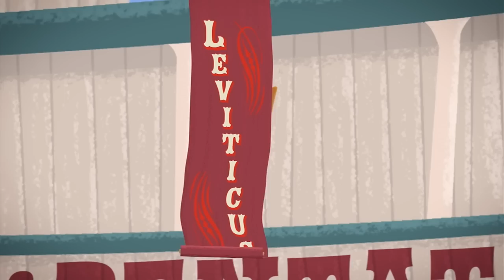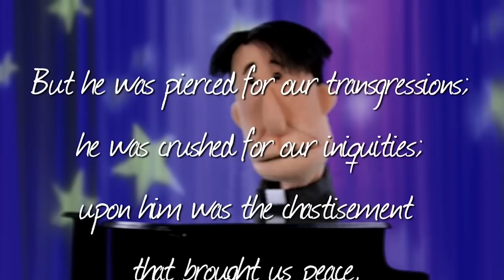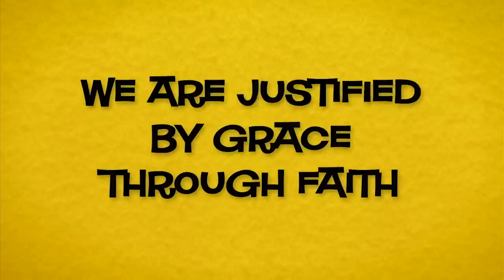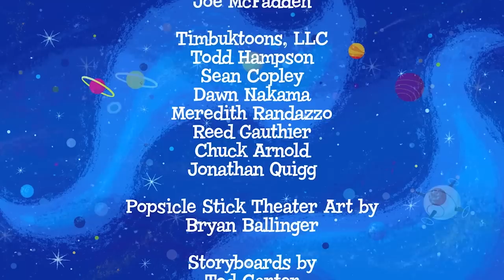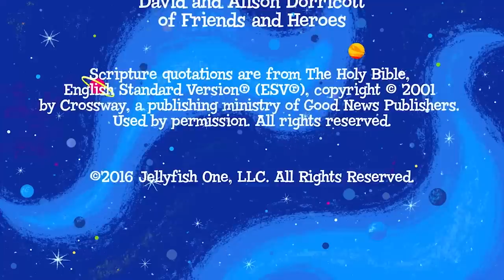The 1-Hour Bible for Kids